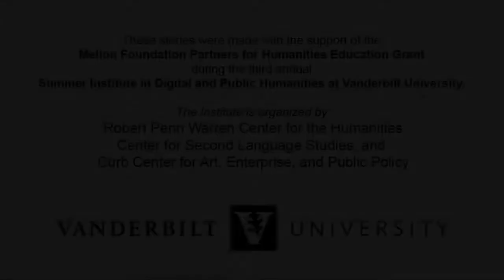Langston Wilkins - Mellon Institute in Digital and Public Humanities video project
This video was created by one of the participants in the Mellon Institute in Digital and Public Humanities for Early-Career Scholars. StoryCenter provided a workshop to assist the participants in the creation of these videos.